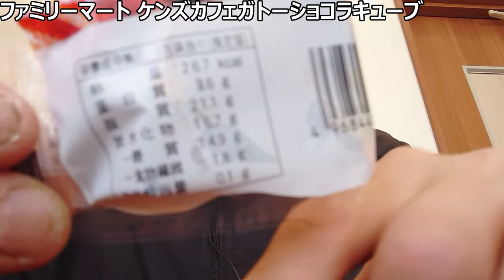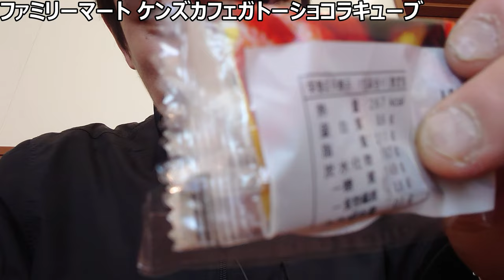ファミマ×ケンズカフェ東京ガトーショコラキューブ食べてみたらとろける贅沢濃厚さ！！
「クリスマスでもコラボしますね〜」
先日みたカタログでファミマが
「ケンズカフェ」とコラボすると知ったので、
なつかしコラボのガトーショコラ動画を
発見して投稿します〜

今度は大きいサイズで食べられるのかな？